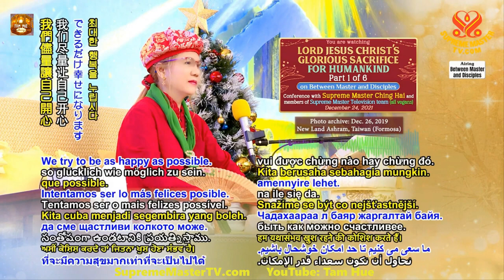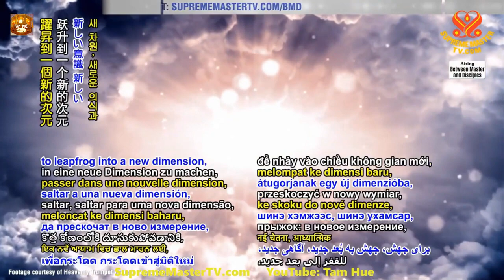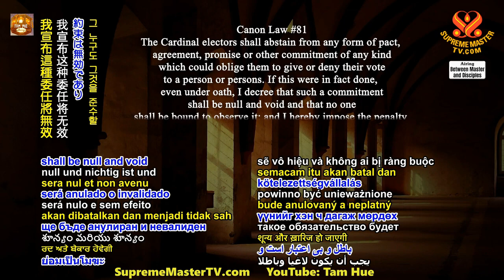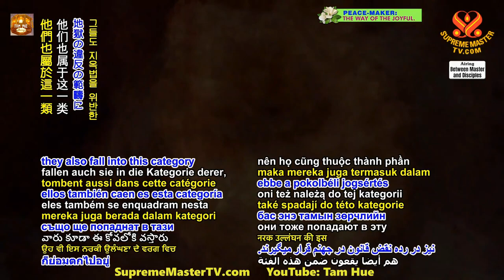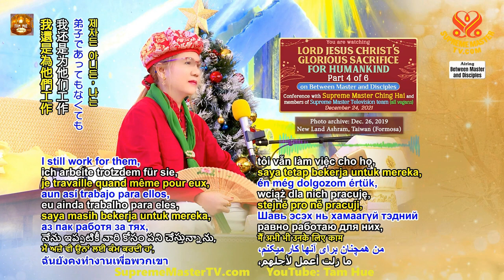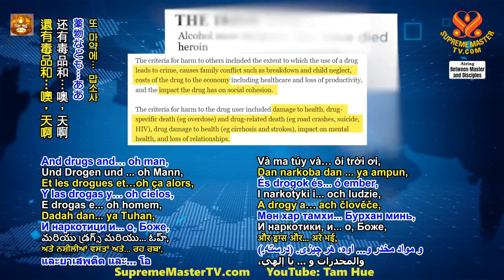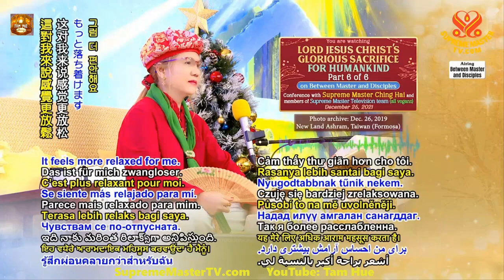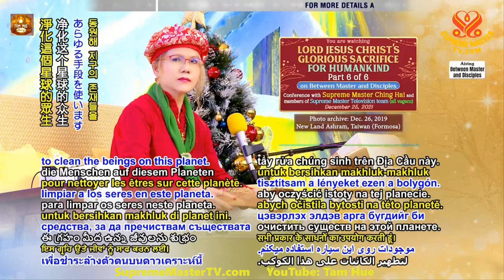Sự Hy Sinh Vinh Hiển Của Chúa Giê su Ki tô Cho Nhân Loại, TRỌN BỘ TIẾNG VIỆT - SMTV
( P. 1 / 8 ) Cung Đàn Hạnh Ngộ - Âu Lạc ( Việt Nam ) - Thanh Hải Vô Thượng Sư
( P. 2 / 8 ) Cung Đàn Hạnh Ngộ - Âu Lạc ( Việt Nam ) - Thanh Hải Vô Thượng Sư
( P. 3 / 8 ) Cung Đàn Hạnh Ngộ - Âu Lạc ( Việt Nam ) - Thanh Hải Vô Thượng Sư
( P. 4 / 8 ) Cung Đàn Hạnh Ngộ - Âu Lạc ( Việt Nam ) - Thanh Hải Vô Thượng Sư